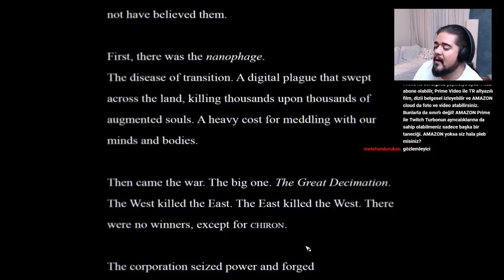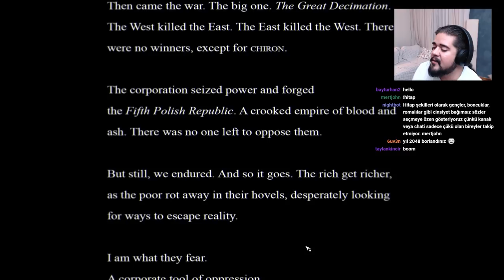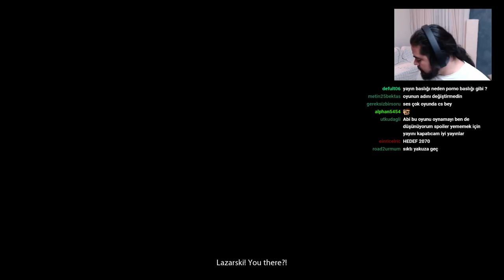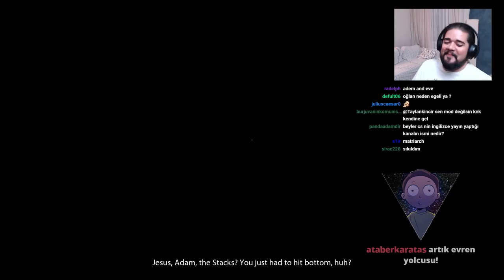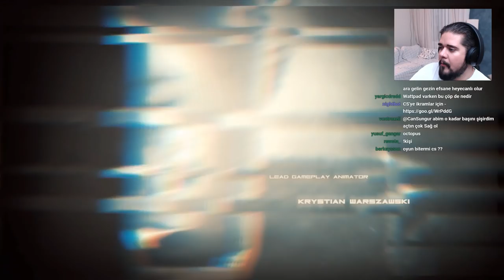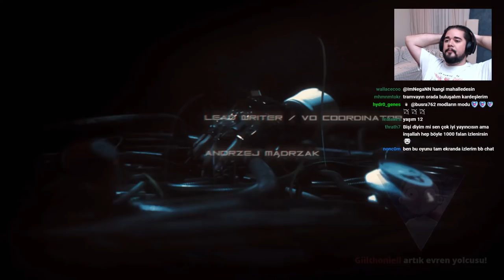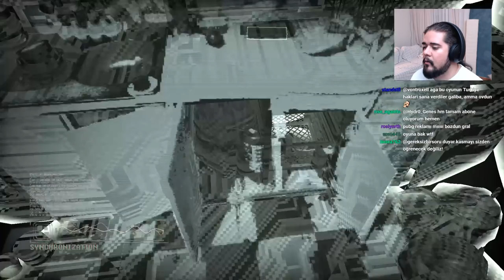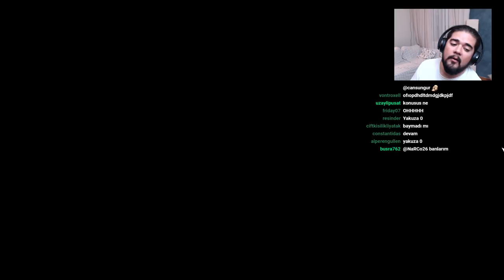Observer_ - Karanlık ve Kaliteli bir Cyberpunk Öyküsü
Observer’a “Bu neymiş, bir ucundan bakalım” diye girdik ve hakkını veremedik. Observer tam bir seri olmayı ve düzgün çevirilmeyi hak eden bir oyun. Umarım gelecekte kanalda kısa da olsa serisini yapabilirim.